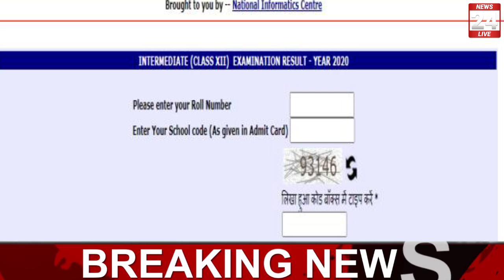बोर्ड परीक्षा 2022 छात्र खुशी से उछल पड़ेंगे/board exam 2022 latest news/board exam 2022 news